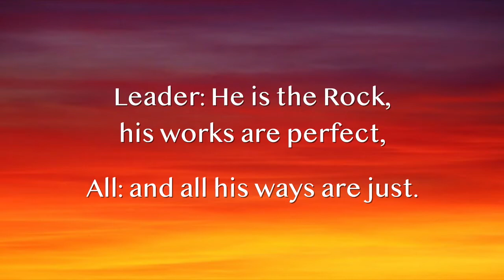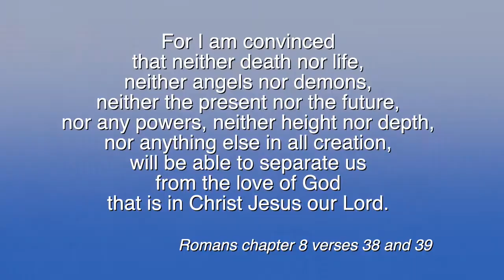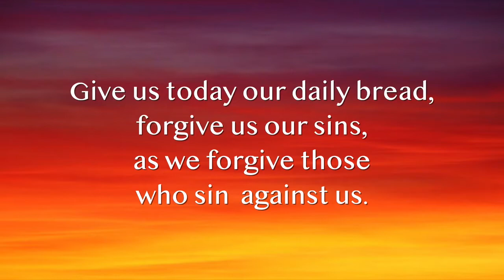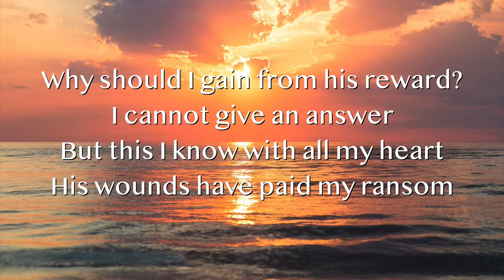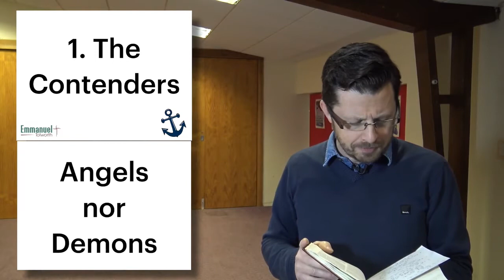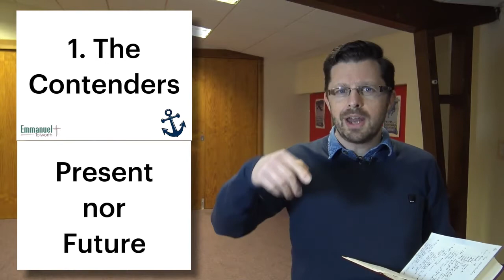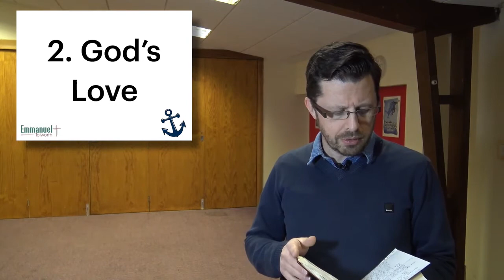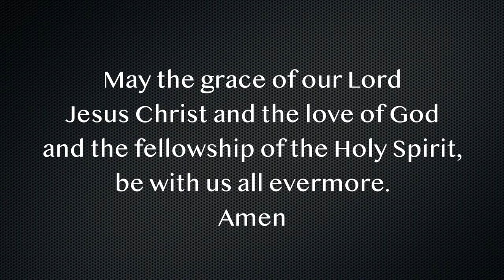Service 10th January - Church's Birthday - Romans 8:31-39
Service Order
Welcome and Birthdays
Song: Clap your hands
Verse of the Year
JAM and Pathfinders to Zoom groups
Prayers: David and June Cruden
Creed: Apostles’ Creed
Song: How Deep the Father’s Love for us
Reading: Romans 8:31-39 - Joan Mayhew
Sermon: Verse of the Year - Bart Erlebach
Song: Here is love, vast as the ocean
Closing with the Grace

Sermon Notes
The sermon series is called ‘An Anchor in the Storm’

What does it take to make you doubt God’s love for you?

Paul says – nothing can separate us from God’s love and we are going to think about this in 2 parts.

1. The contenders

2. God’s Love
• What does Paul mean by ‘God’s love that is in Christ Jesus our Lord’?
• Romans 5:8
• Romans 8:1
• Romans 8:31-32

So what difference will this make to you and me as we go through the storm?

• The assurance this week is, if you are a Christian: today, this week, this year you will not experience anything other than God’s love for you.

‘God works in a Mysterious Way’
Ye fearful saints, fresh courage take;
The clouds ye so much dread